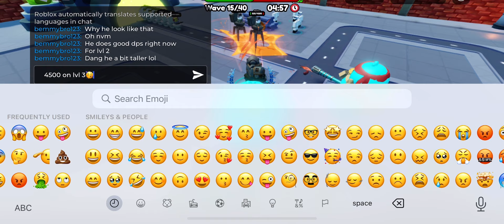I tested upgraded titan Benny in Skibidy tower defence